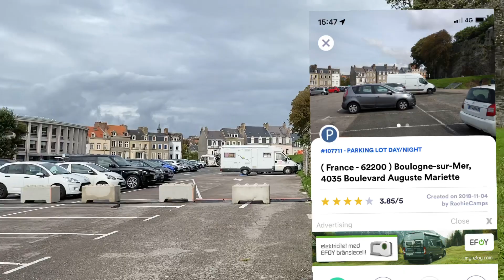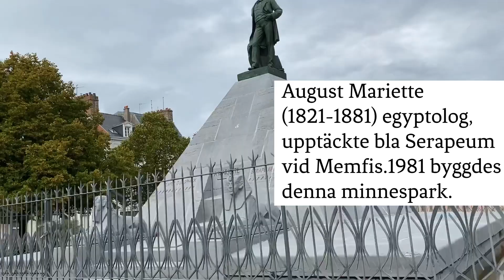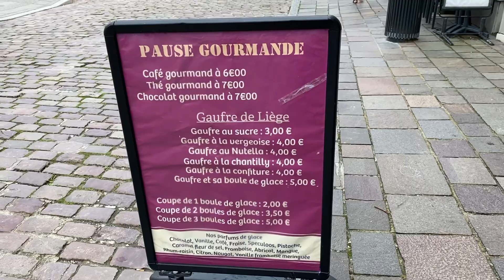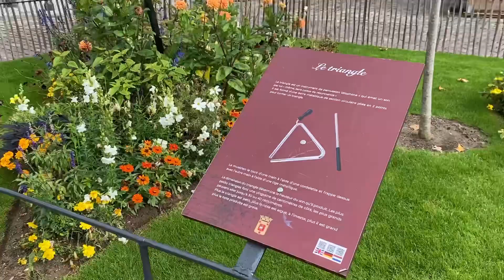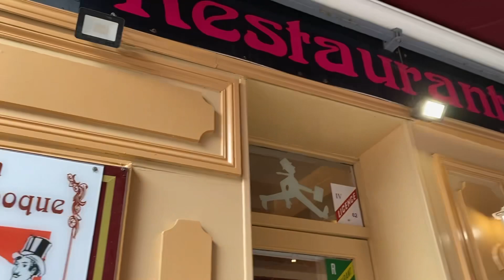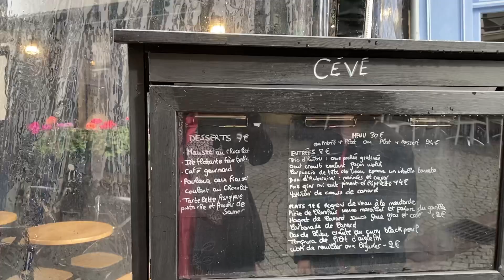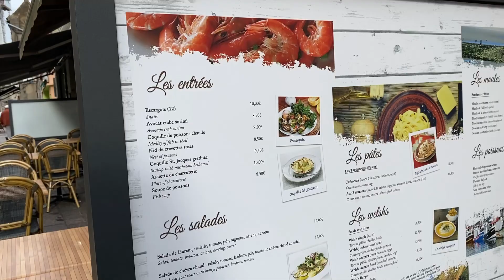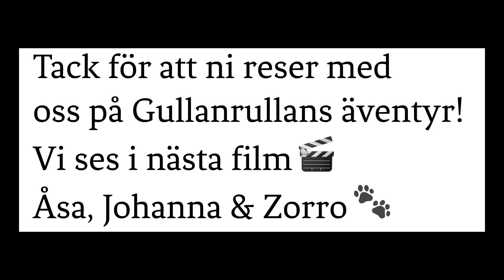Vi rullar in i Boulogne-sur-Mer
Gullanrullans äventyr/125

Dag 17 🚌 Europa 24/9
Frankrike 🇫🇷
Vi åker vidare och rullar in i Boulogne sur Mer.

Tid: 27.33

Upplösning vid uppladdning:  Full HD 1080
p.
Redigering: PowerDirector

Instagramkonto:
gullanrullan_husbilsliv